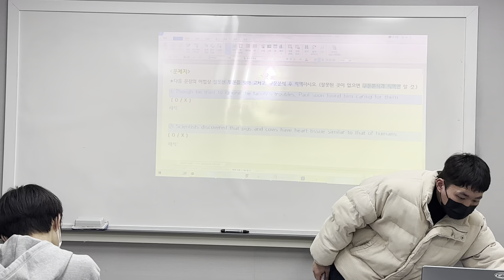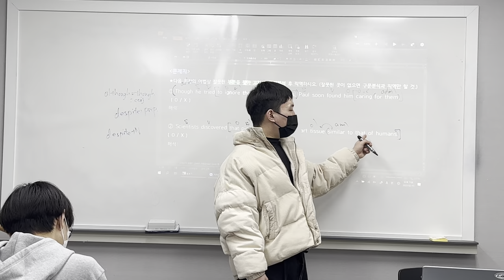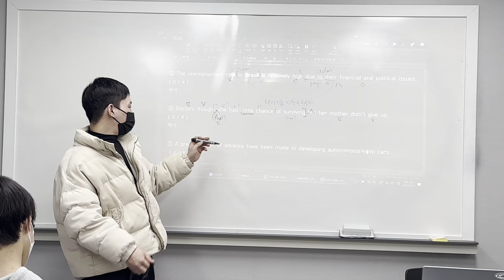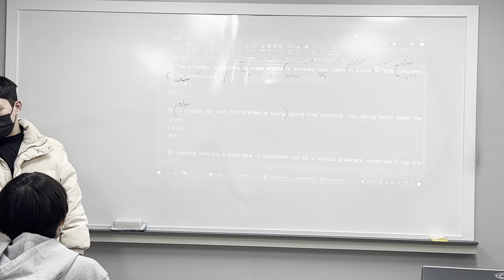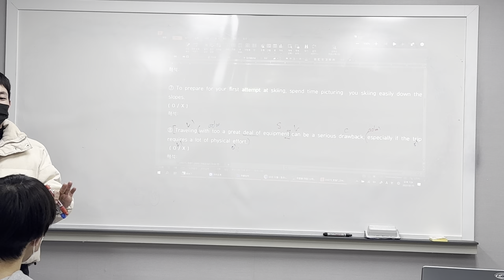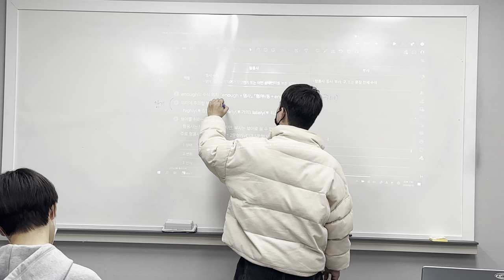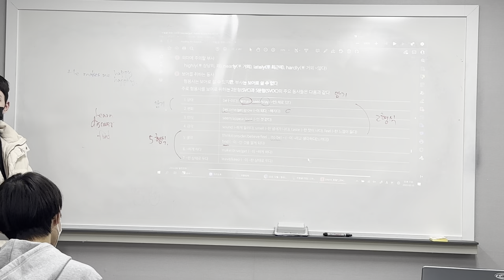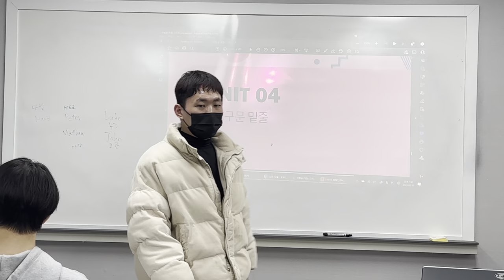230215 고1MX1 어법끝 Start (범철T 1/2)